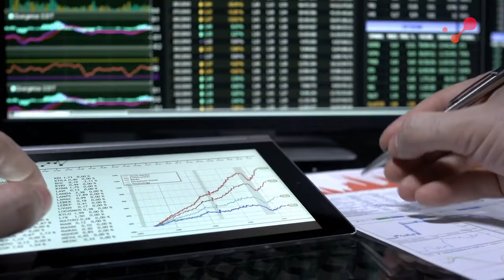Locução Institucional - Voz para vídeo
Cliente: Unisoma
Locução: Wellynton Lubben